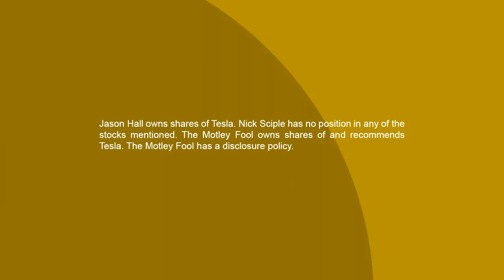3 Renewable Energy Stocks Dividend Investors Should Love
Solar stocks have had a very ugly year, but there's one group that even the most risk-averse investors out there should take a closer look at: Yieldcos. Listen in to why the power producers have great long-term prospects, and should prove to be the safest, most reliable stocks in the renewable energy and solar industry.